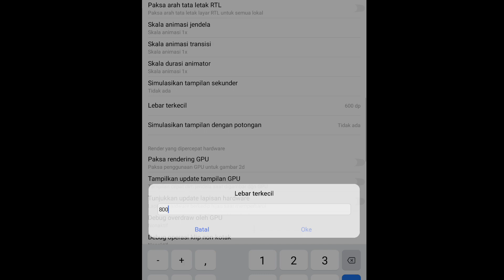BONGKAR ❗❗ sensitivitas + DPI ( Rendy R ) 🔥🔥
Share Bruda ❤️

NICK NAME  : DYMR  SNKY  PS
GUILD            : DAYMERCY
MOBILE📱    : Vivo kentang

🖐️ Tags Ignore 🖐️

Ненужные теги: xxxtentacion, empire, rap, bad vibes forever / empire, hip hop xu0026 rap, xxx, look at me, lil pump, music, bad vibes forever, sad, sad!, juice wrld, members only, hope, music video, 2017, hip-hop, the, ski mask the slump god, エックスエックスエックステンタシオン, revenge, ?, llj, jmp, hip hop, jocelyn flores, wishing well, ski mask, tentacion, икстентасион, xxxtentacion tribute, pop, lil wayne, live, wifisfuneral, official, rip, jahseh onfroy, yung bratz, 2019, trap, jahseh, jesus honcho - infatuated (official music video), emotional rap, yung bratz xxxtentaction, elevator, yung bratz xxxtentacion, elevator xxxtentacion, yung bratz lyrics, xxxtentacion songs, infatuated, xxxtentacion yung bratz, yung bratz artist, arms around you song, arms around you, sway lee, arms around you tribute, rap music, pop music, proudcatowner, xxx tentacion, hip hop music, armaroundyou, armsaroundyou, yung bratz rap, yung bratz song, elevator audio only, yung bratz audio only, yung bratz new song, lilpump, swaelee, maluma, pump, xxxtentacion original, miami, новая песня, альбом, новый альбом, cover, клип, плагиат, rauf faik я люблю тебя, rauf faik альбом, рауф и фаик плагиат, украли песню, кавер, рауф и фаик детство, rapper, murder, cbs 4 news evening, infinite militia, rauf faik, рауф и фаик, rauf xu0026 faik - детство, детство, рауф фаик, rauf faik из за тебя, байт, xxxtentacion live, concert, rolling loud, 88rising, tour, denzel c..., save me (audio), eminem rip donald trump, eminem diss donald trump, втренде, новый клип, украли у тентасьона, тентасьон, rauf faik плагиат альбома, сбайтили, show, rauf faik плагиат xxxtentacion, оригинал, детство пародия, детство плагиат, xxxtentacion - save me (audio), xxxtentacion leaks, naruto amv, naruto vs sasuke, naruto, amv, save me, xxxtentacion - save me (lxry remix), 1 hour, 1hour, loop, xxxtentacion - save me, lil peep, hand, react to xxxtentacion death, react to xxxtentacion, rappers react, xxxtentacion killed, react to xxxtentacion dead, club, helping, pompano, cinema, hour, one, joey bada$$, the remedy for a broken heart, heart, broken, ジョーイ・バッドアス, infinity (888), legend's never die, legends never die, インフィニティ (888), for, remedy, download, mp3, listen, seamless, video, replay, beats, beat, long, xxxtentacion dead, rip xxxtentacion, tyga, xxxtentaicon fight, xxxtentacion leak, xxxtentacion leaked, 6ix9ine, justin bieber, 6ix9ine xxxtentacion trollz, 6ix9ine xxxtentacion, 6ix9ine trollz, xxxtentacion unreleased, xxxtentacion 2020, ricch, roddy, roddy ricch, ieatpussy, the box, box, xxxtentacion alive, roddy ricch the box, xxxtentacion roddy ricch, trollz 6ix9ine, justin bieber la bomba, look at me bass boosted, look at me clean, look at me instrumental, look at me now, look at me juice wrld, look at me 1 hour, look at me carrie underwood, look at me now clean, look at me now chris brown, look at me i put a face on wow, look at me now lyrics, sauce!, sauce, onfroy, xxxtentacion if was back, members only vol 4, xxxtentacion look at me, look at me xxtxtentacion official lyrics, xxxtentacion bmw i8, xxxtentacion bmw, ihaterappers, lore, song, soundcloud, new, lit, dont cry lil wayne, don't cry, xxtenations, dont cry, lil wayne don't cry, fire, hot, реакция на смерть xxxtentacion, official audio, xxxtentacion - look at me! (audio), hanging, звезды о xxxtentacion, гибель xxxtentacion, rxu0026b, xxxtentacion - everybody dies in their nightmares (audio), everybody dies in their nightmares (audio), lil wayne 2019, xxtentacion, xxtentacion - bad! (official music video), mumble, extended, xxxtentacion 17, xxxtentacion - xxtentacion - bad! (official music video), bad!, skins album, skins, bad, xxxtentacion ?, hope xxxtentacion, nle choppa, dababy, blueface, don't cry lil wayne, flex, emo, xxxtentacion hope, chill, emotional, riot, official video, yung dagger dick, moonlight official video, moonlight xxxtentacion, xxxtentacion moonlight, репэр, батл, рэп-культура, канье уэст, убийство, xxx moonlight, xxxtentacles, bad vibes, young dagger dick, jah, moonlight, make out hill, makeouthill, xxxtentcion, the main idea, official music video, рэперы, фейс, bvf, спорткар, разбойное нападение, ограбление, long live jah, jocelyn flores (audio), xxxtentacion - look at me! / riot (official video), look at me! / riot (official video)